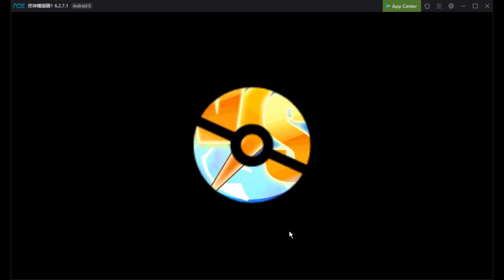沙艾朵太強了..推劇情基本屈機! 冒險起源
剪片程式 : Aviutl
繪圖程式 : OnlinePhotoEditor
拍攝工具 : OnePlus5
OP BGM : Amper Music所製作
ED BGM : 甘茶の音楽工房 おそうじ日和